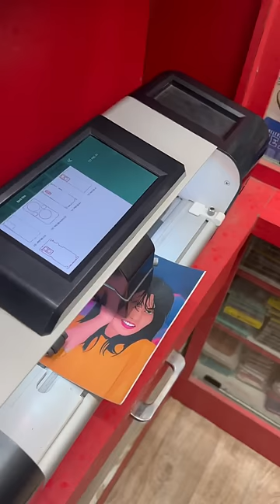Silksmitha Mobile skin | Oppo F21s pro Silksmitha Mobile Skin